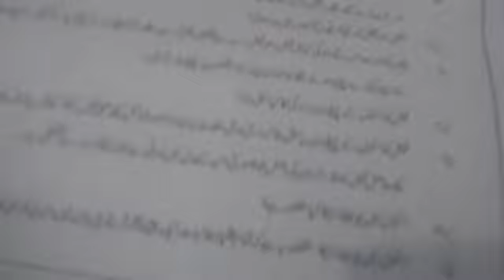Grade 6 Urdu Literature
Grade 6th Urdu Literature
Topic Faiz Ahmed Faiz
Lectured Sir Imran